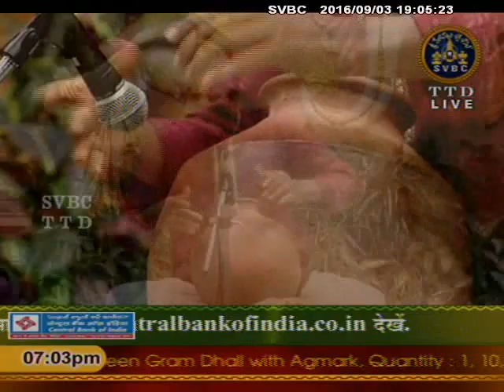Nadaneerajanam | SVBC | TTD | 03-09-16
SVBC TTD-M.A.Krishnaswami-Chennai,Violin Watch the special spiritual programmes only on SVBC Official channel